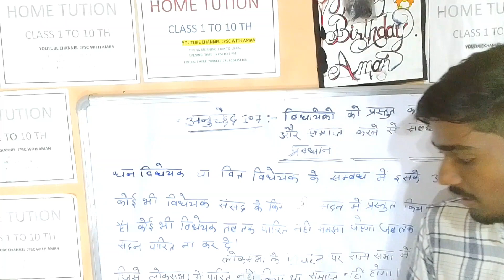anuchchhed 107 didheyak ka parstuti or samapti @Amansinghvbu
anuchchhed 107 didheyak ka parstuti or samapti @Jpsc with Aman jpsc amansir hazaribaganuchchhed 105 से 106 !! political science !! @Jpsc with Aman jpsc hazaribag amansirनवीन हिमालय👍 @Jpsc with Aman jpsc hazaribag amansirनिर्धनता और बेरोजगारी के कारण part 1@Jpsc with Aman jpsc hazaribag amansiranuchchhed 101 se 104 tak @Jpsc with Aman jpsc amansir hazaribagबहुआयामी निर्धनता सूचकांक!! MPI !! @Jpsc with Aman jpsc amansir hazaribaganuchchhed 99 aur 100 @Jpsc with Aman jpsc amansir hazaribagNirdhanta Kay hota hai!! poverty !! 😡😡@Jpsc with Aman amansir jpsc hazaribagadhyaksh upadhyaksh |speaker & deputy speaker| @Jpsc with Aman jpsc amansir hazaribagtrans himalaya in Hindi @Jpsc with Aman amansir jpsc hazaribag@Jpsc with Aman amansir jpsc hazaribag@Jpsc with Aman amansir jpsc hazaribag upsc molik_adhikar_in_hindi aman jharkhand shortsaman 10classराष्ट्रपति का शपथ ग्रहण@Jpsc with Aman
राज्य के नीति निर्देशक तत्व @Jpsc with Aman jpsc amansir hazaribag@Jpsc with Aman
राज्य के नीति निर्देशक तत्व@Jpsc with Aman jpsc amansir @jpsc with aman
utpat sipahi
jpsc ka syllabus @Jpsc with Aman jpsc amansir aman jharkhand hazaribagmolik_adhikar_in_hindi@Jpsc with Aman
jpsc with aman
# aman sir vlogs
samnta ka adhikar

pdf link